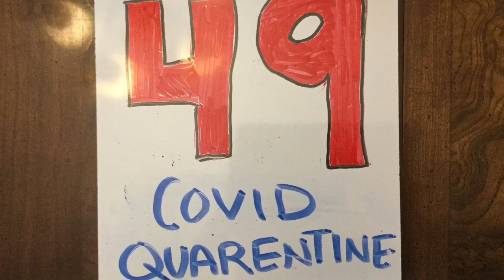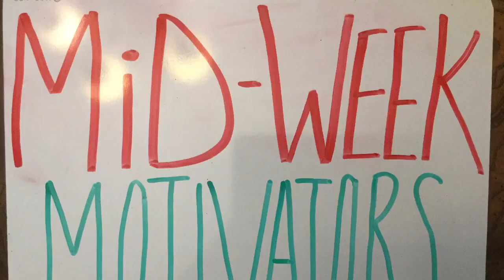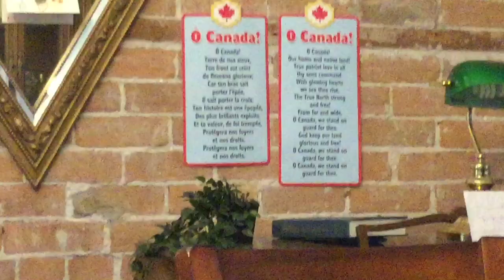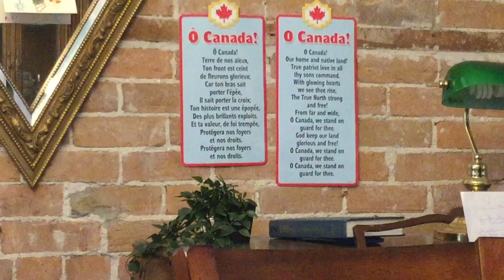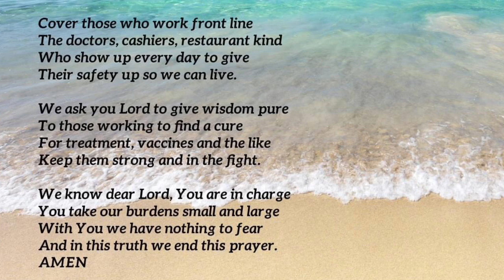Day 49- Early Early Show